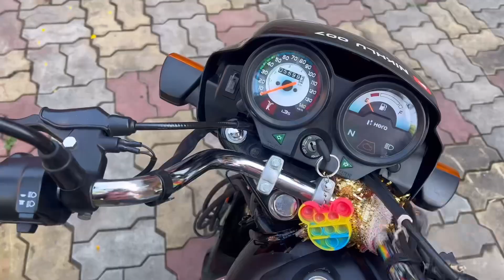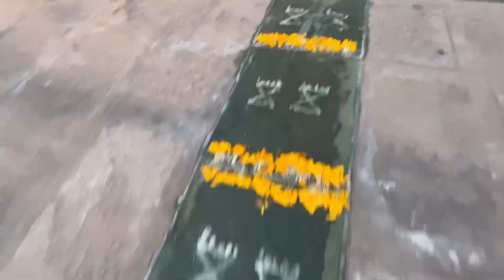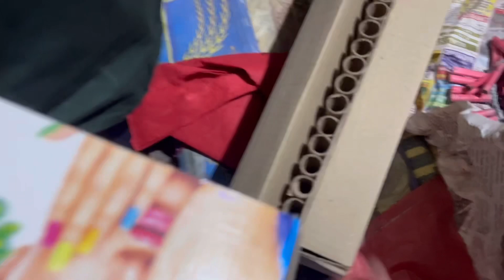Diwali vlog 2023 😍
😇 Happy Diwali My YouTube Family 😇

Mary taraf say or Mary family key taraf say ap Sabi ko happy Diwali 🥰

I hope ap sbe ko Diwali vlog 2023 acha lga hoga 😊